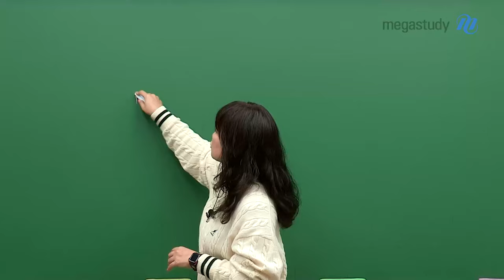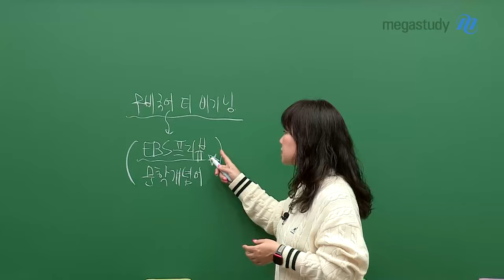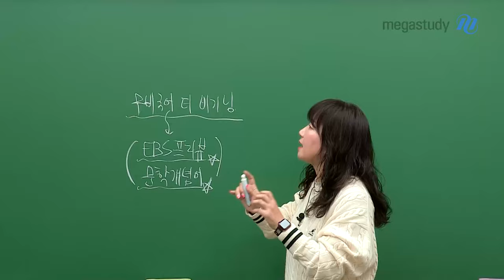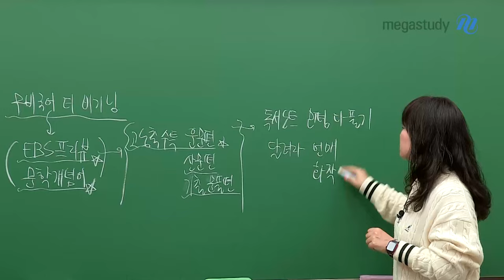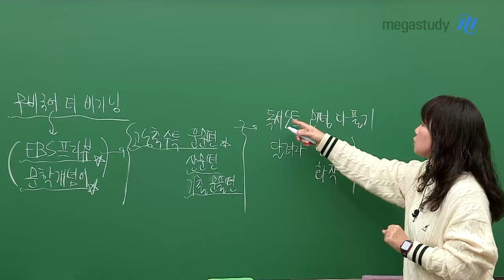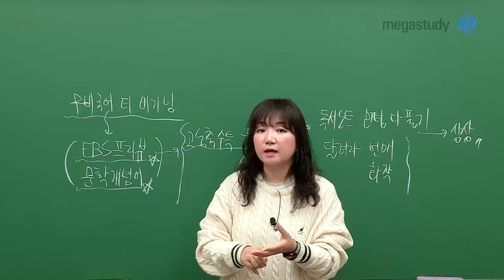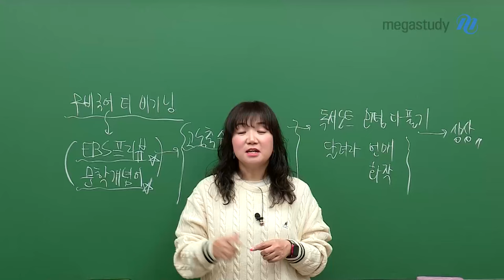[메가스터디] 국어 엄선경쌤 - 2025 엄쌤의 무비국어 상반기 커리큘럼 소개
엄쌤의 무비국어 커리큘럼,
어떻게 학습해야 하는지 궁금한 여러분을 위해 엄쌤이 간략하게 상반기 커리 소개해줄게요!

수능 공부를 함에 있어서 '본인이 무슨 공부를 해야하는가' 방향을 정확히 알고 가는 것이 중요합니다.
앞으로의 여러분이 조금 더 편하게 공부할 수 있도록, 지금 시즌에 해야 할 공부들이 무엇인지 확인해봅시다!

무비국어 더 비기닝
- 2024학년도 수능 문제 해설
- 평가원 시험 출제 경향 파악 및 학습법 안내
- 이제 국어 공부를 시작하는 수강생들에게 추천!

EBS 프리뷰
- 얼마나 공부하고, 어디까지 공부해야 하는지 등 EBS 활용법 자세하게 설명

문학개념어
- 문학 학습에서 알아야 할 핵심적인 선지 내용 선별하여 설명

고농축 수특 시리즈 [운문편/산문편/기출 문풀편]
- EBS 연계 대비를 위한 효율적이고 꼼꼼한 학습
- 엄쌤만의 스토리텔링 강의로 한 번 들어도 오래 기억에 남는 학습

독서노트 모평 다 풀기
- 실질적으로 바로 쓸 수 있는 독서 기출 문제풀이법&독해법 제시
- EBS 연계 교재 속 독서 제재 설명

달려라 언매 한 권 끝 / 달려라 화작 한 권 끝
- 선택과목 한 권으로 끝내기

상상 모의고사 해설강의
- 실전 모의고사 풀고 엄쌤 해설강의 들으며 배운 내용 복습

자세한 내용이 궁금하다면, 영상을 통해 확인하세요!